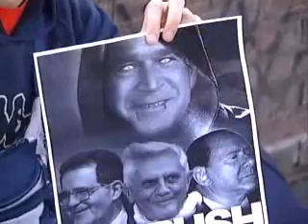Bush Meets his boss The Pope